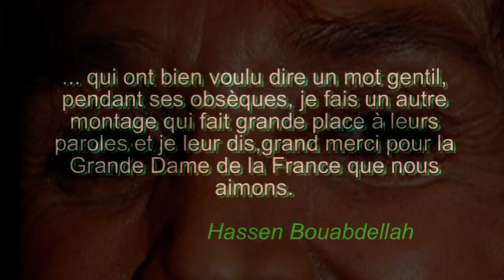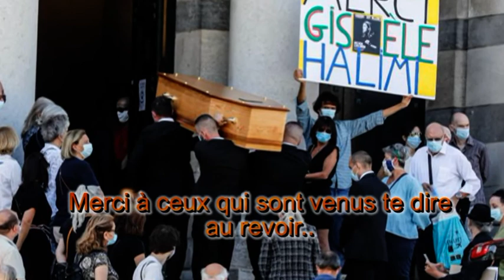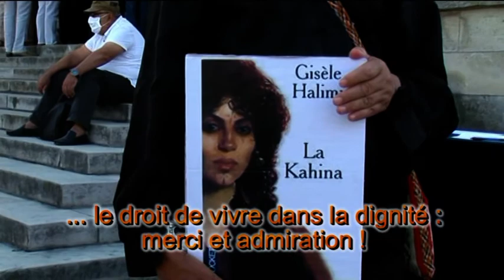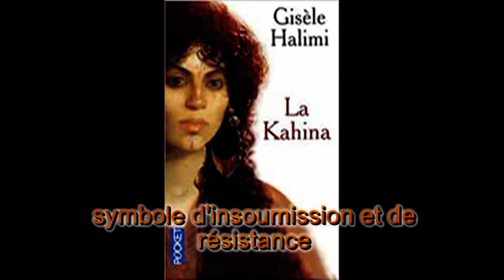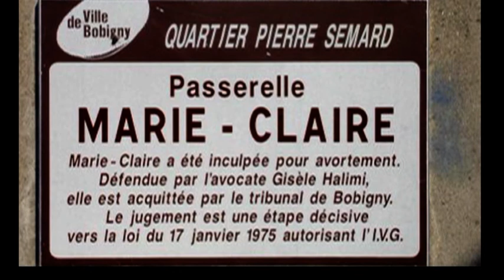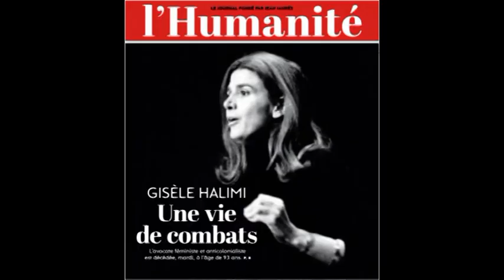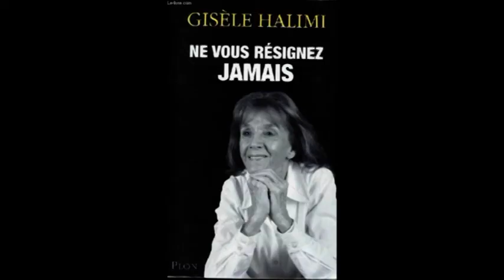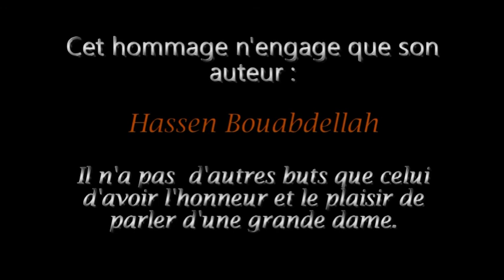Gisèle Halimi, grande Dame des causes justes et de la France que nous aimons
Hommage personnel à Gisèle Halimi